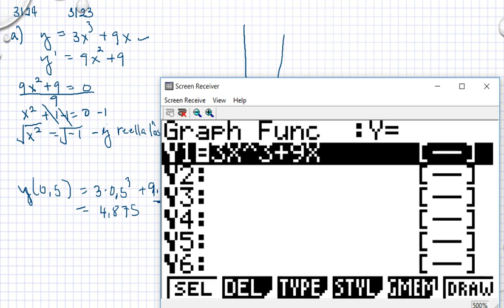Matematik 5000 Ma 3b Ma 3bc VUX Kapitel 3 Kurvor derivator integraler Första derivatan o graf 3124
Matematik 5000 Ma 3b  Ma 3bc VUX Kapitel 3 Kurvor derivator integraler Första derivatan o graf 3124       Besök gärna min google site för mer matte videoklipp :